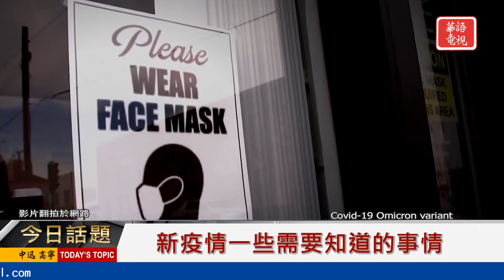新疫情一些需要知道的事情 | 今日話題 12202021